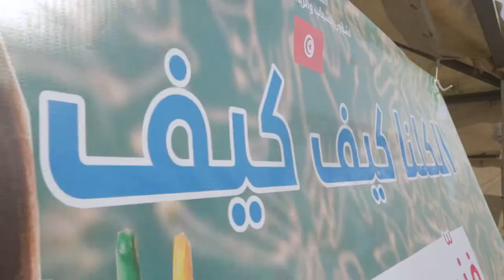مواطنون فاعلون | مشروع كيف كيف - برج السدرية، بن عروس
"كيف كيف"

هو مشروع اجتماعي قام بإنجازه مجموعة من شباب مواطنون فاعلون في مركز جمعية فاقدي السمع بمنطقة برج السّدريّة من ولاية بن عروس.

يهدف هذا المشروع إلى صقل مواهب و قدرات الأشخاص ذوي الاحتياجات الخاصة بمركز فاقدي السمع ببرج السدرية وتشجيعهم على الإبداع و الابتكار و الانجاز وخلق نقطة تواصل بينهم و بين المجتمع. فقام فريق المشروع بدورات تكوينيّة لفائدة رواد المركز كما عملوا على تزويق وإعادة تهيئة مساحته الخارجية بمساعدة رواده واطفال وشباب المنطقة.

*نفّذ هذا المشروع في إطار برنامج مواطنون فاعلون الذي تقوم به مؤسسة الياسمين للبحث والتواصل بالشراكة مع المجلس الثقافي البريطاني.